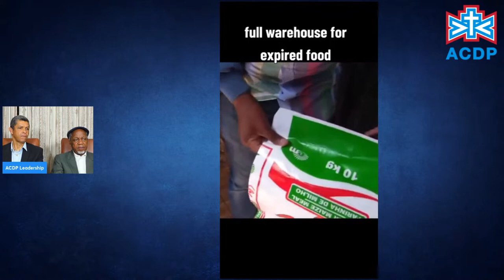What's News - 7 November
Insightful conversations with our Party Leadership